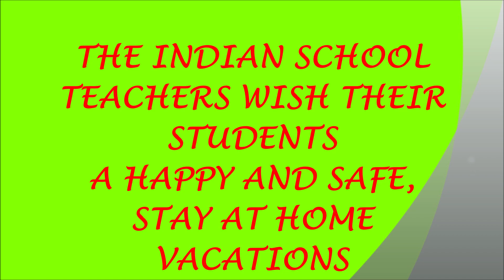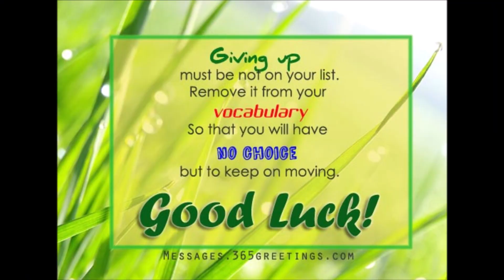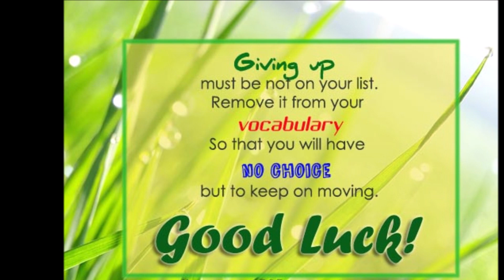To children..with love!!